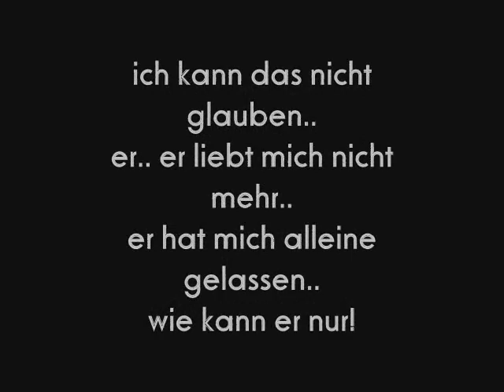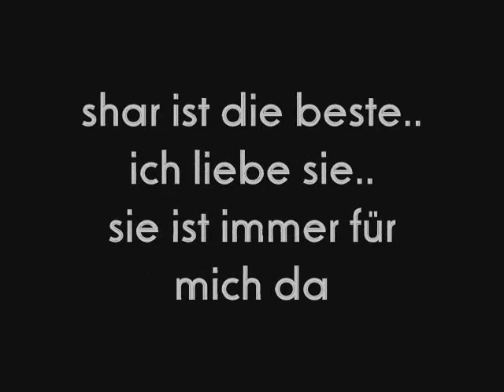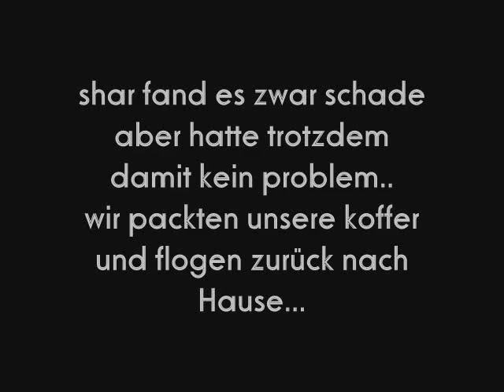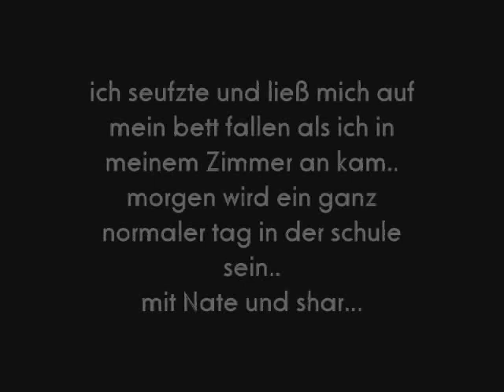Love War 02x07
ERST LESEN!!!

okay also leute..
diese epi ist zwar ohne musik aber da sind solche sprech dingaaaa drin haha
also lasst eure lautspreche an..
und noch was..
ich weiß nicht ob ich morgen oder so eine epi hochladen kann..
ich kriege morgen mein zeugniss und wenn es meinen eltern nicht gefällt gibt es strafee...
aaah!

haha..
also wünscht mir glück!